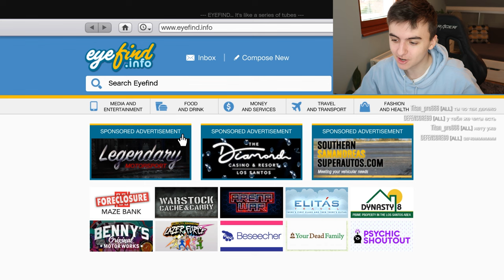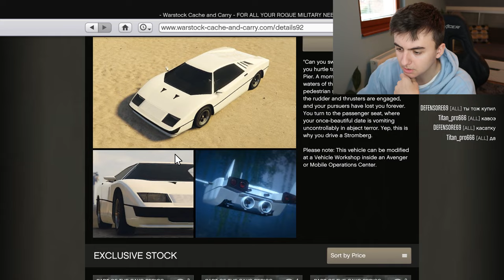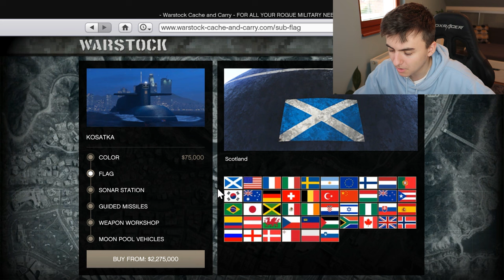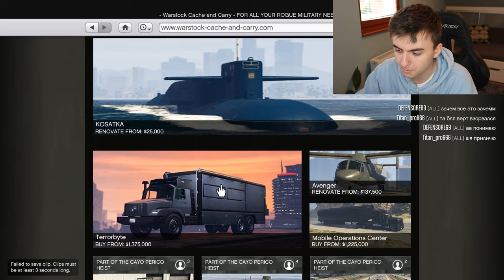NEJVĚTŠÍ UPDATE DO GTA 5! Ponorka, ostrov, auta..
💣Utíkej nakoupit BOMBA Energy drink na a při každé objednávce zadej SLEVOVÝ KÓD "vitek" a dostaneš 10% SLEVU NA CELÝ NAKUP!